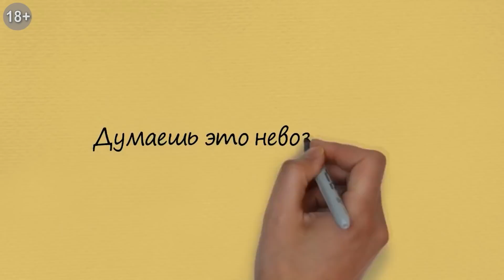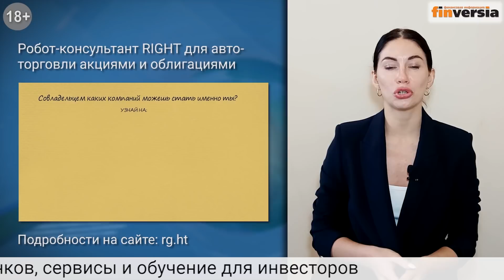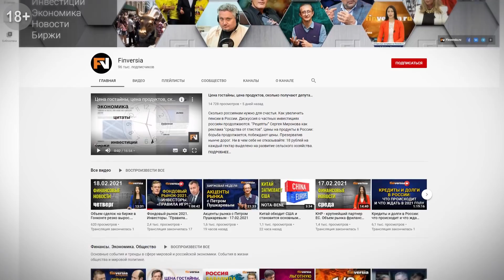Инвестиции для начинающих. 10 вопросов инвесторов-новичков / Ян Арт инвестиции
Популярные вопросы новичков инвестиционного рынка. Мобильные приложения для инвестиций. Стоит ли инвестировать в криптовалюты. Что такое ETF фонды и чем они полезны. Каковы перспективы нефтяных компаний. Что происходит с квалификацией и тестированием инвесторов. Стоит ли ждать повышения ставок по банковским вкладам. Какие инвестиционные идеи могут принести максимальный доход. Какие сектора, отрасли и эмитенты наиболее привлекательны для инвестиций. Как начать инвестировать новичкам. Стоит ли новичку заниматься активным биржевым трейдингом.
Главный редактор Finversia.ru Ян Арт.

➛Обзор Яна Арта “Сигналы для инвестора: темы дня и мемы дня”

⏰ТАЙМ-КОДЫ:
00:00 - Вступление
00:23 - Мобильные приложения для инвестиций
02:14 - Стоит ли инвестировать в криптовалюты
04:33 - Что такое ETF
06:07 - Каковы перспективы нефтяных компаний
07:27 - Что происходит с квалификацией и тестированием инвесторов
11:06 - Стоит ли ждать повышения ставок по банковским вкладам
12:43 - Какие инвестиционные идеи могут принести максимальный доход
14:05 - Какие сектора, отрасли и эмитенты наиболее привлекательны для инвестиций
16:41 - Как начать инвестировать новичкам
19:40 - Стоит ли новичку заниматься активным биржевым трейдингом